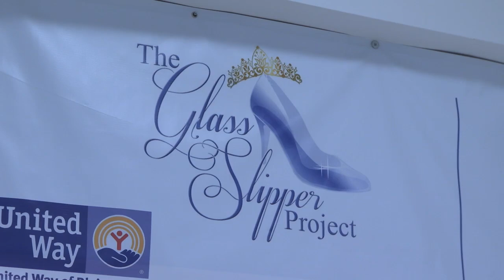Students find perfect prom dress at Glass Slipper Project